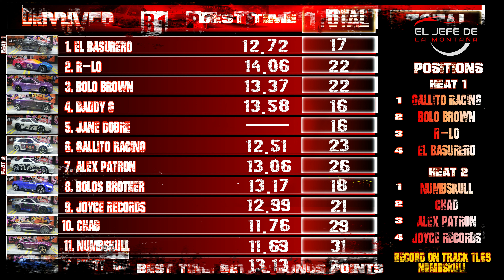Diecast Racing Speed Heat Season Races 3 4 5 6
Diecast Racing Speed Heat Season Race 3 4 5 6 Modified Diecast Racing Cars

Guingoyo Diecast Racing is a YouTube channel based in the USA that features 1/64 scale car racing, directed toward diecast collectors and diecast racing fans.

00:00 Introduction
00:37 Welcome to Guingoyo Diecast Racing
00:50 Season Standings!
00:59 Heat 1 Driver Introductions
01:34 Heat 1 Racing
05:00 Heat 2 Driver Introductions
05:31 Heat 2 Racing
08:49 Heat 3 Driver Introductions
09:14 Heat 3 Racing
11:38 Heat 4 Driver Introductions
12:20 Heat 4 Racing
15:12 Season Standings!

Most of the cars are sent by our subscribers who prepare or modify them to be more faster. 🚗🛻🚦🏁

Here is our Facebook group 🤓

Bienvenido al nuestro canal de carreras de autos autos escala 1/64 de Hotwheels,  Matchbox entre otros. Mayoría de nuestro carros son enviados por nuestros suscritores modificados para ser más rápidos.